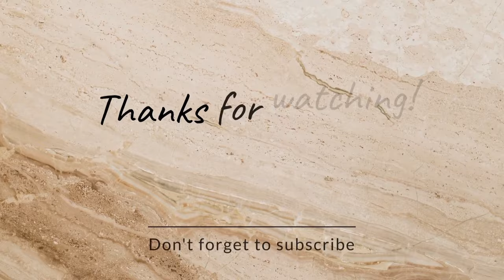【68㎏→59㎏】このバンザイ体操で肩甲骨が動き出し勝手に痩せていく！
毎朝8時から LIVEをやってます🦥🦥🦥

立ち腹筋エクササイズで痩せる👍

まずは30秒やってみて下さい✋

併せて下記の動画もやってみて下さい✋

【50代でも－16kg】1時間歩くよりバンザイ10回でお腹痩せ

JR住道駅徒歩５分大阪府大東市さとう鍼灸整骨院

どうしても痩せない方は１度ご覧ください！

こちらより簡単にご予約が取れます！

またLINEに登録していただくとストレッチ動画、セルフケア情報を無料配信しています！！！

【YouTubeメンバーシップ（有料）】

何をやっても痩せない、食欲が抑えられない、体を動かすと痛くて運動出来ない。

そんな自分ではどうしようもないお悩みをお持ちの方向けのサービスとなってます。

①お悩み、痛みの症状を限定LINEでヒアリングします。

②そこから必要な運動を毎週１週間分お伝えし、体の変化をみていきます。

③適切な筋肉のつけ方、脂肪の落とし方に適したお食事をアドバイス。

④メンバー限定のLIVE配信でその方に合った運動を一緒にやっていく。

【ナマケモノのSNS　フォロー宜しくお願いします！！！】

Instagram ←院内の様子公開中！！！

【ナマケモノの健康美容チャンネル、細川のプロフィール】

柔道整復師の国家資格を持ち、臨床経験は１２年。

デイサービスで働いた経験を活かし、youtuber整体師として６０代７０代の方の健康と美容に特化した６０代７０代向けのスペシャリスト。

述べ２０万人以上の患者さんを治療してきた健康美容の伝道師。

【60代70代向けの関連動画】

【60代70代向け】歩かなくても脂肪が減り激やせする！

【60代70代向け】おばあちゃんでも勝手に痩せる方法

【60代70代向け】おばあちゃんでも勝手に痩せるルーティーン

【足踏みダイエットの関連動画】

【50代 75kg→59kg】踏み台昇降ダイエット！60分歩くよりたった3分！足踏みするだけで痩せる！

【1週間で－5kg痩せた】踏み台昇降ダイエット！TVを見ながら出来ちゃう足ぶみダイエット

【家で3分】散歩より痩せる足踏みダイエット

【コレステロールを下げる動画】

【座りながら293→91】劇的に悪玉コレステロールが変化する体操

【293→91になった方に教えた運動】上半身を動かしてコレステロールを下げる！

【コレステロール値が下がる】座ったまま出来る運動10種目